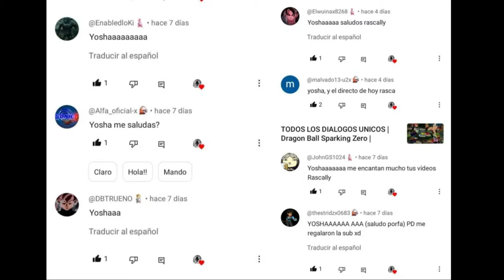COMO DESBLOQUEAR TODAS LAS RUTAS ALTERNAS DE GOKU | Dragon Ball Sparking Zero | TUTORIAL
Ey what a peks gente ¿Cómo están? Sean bienvenidos a otro video Tutorial de Dragon Ball Sparking Zero, el día de hoy les enseñaré la forma de desbloquear todos los What If o Rutas alternas de Goku en el modo de episodios de Batalla, espero que lo disfruten :D